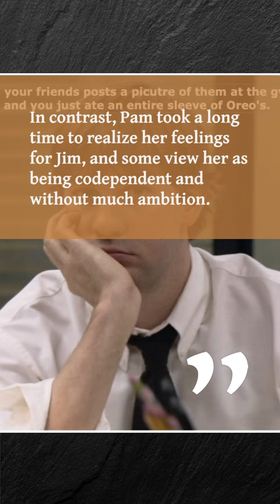Why Jim and Pam Were Meant to Be: A Comparison of Jim's Relationships in The Office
In this video, we discuss the two main relationships that Jim Halpert had in the TV show "The Office": one with Karen Filippelli and the other with Pam Beesly. While the show ultimately decided that Jim and Pam were meant to be together, we present five reasons why Jim should have been with Karen instead and five reasons why Pam was the better match for him. We delve into the strengths and weaknesses of both relationships and ultimately argue that Jim and Pam were the better match due to their strong connection and shared values. Join us as we explore the love triangle of "The Office" and share our thoughts on which relationship was the best fit for Jim.